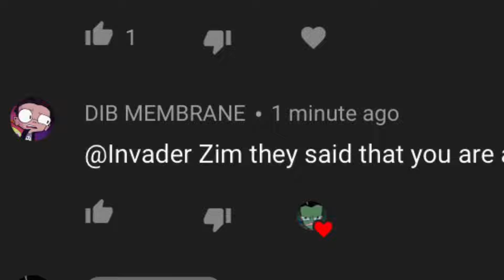Apparently Dib played a cruel prank on me!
YOU DO NOT MESS WITH ZIM!!!